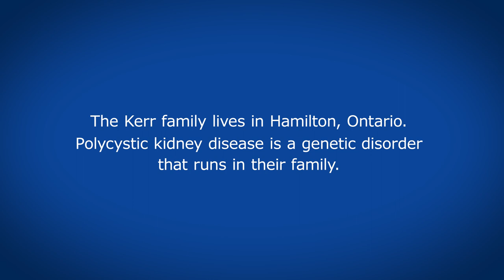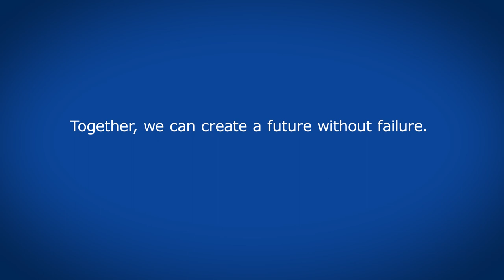Meet the Kerr Family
The Kerr family lives in Hamilton, Ontario. Craig was diagnosed with PKD about 20 years ago. His kidneys are covered with cysts and failing. Three of his four siblings have PKD. Along with family members, he explains why it is important to talk about the disease.

“Because it’s not something you can see, it’s very easy to brush off and not realize that someone is so sick.” – Caitlin Kerr, Craig’s daughter.